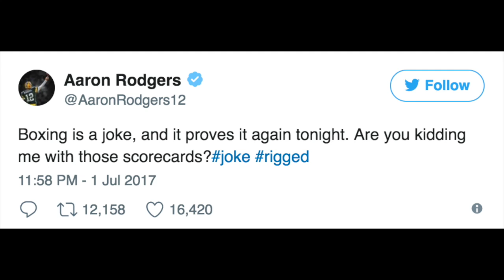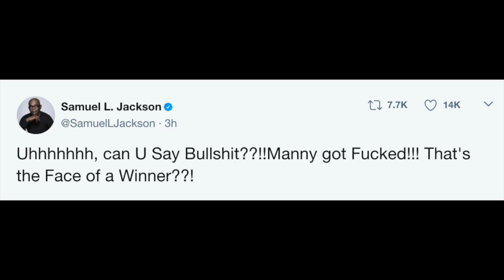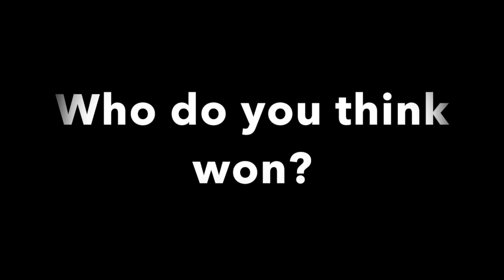CELEBRITIES REACT TO PACQUIAO vs HORN RESULTS!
Watch how celebrities reacted to the results of pacquiao vs horn boxing fight.